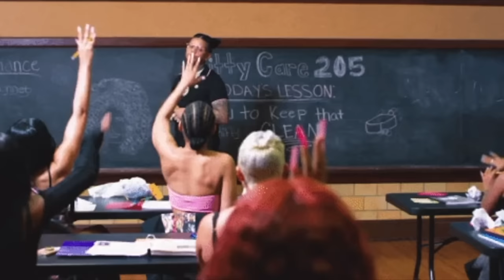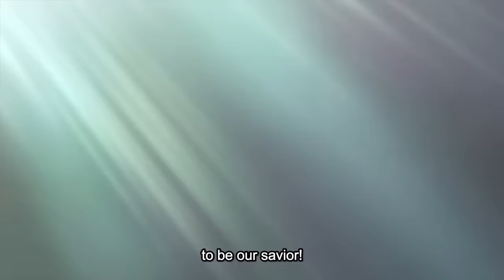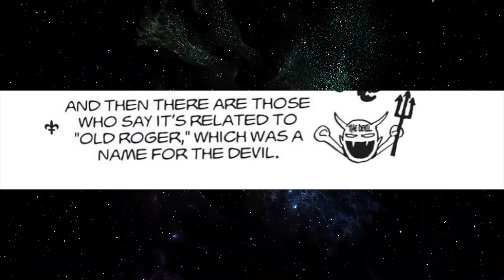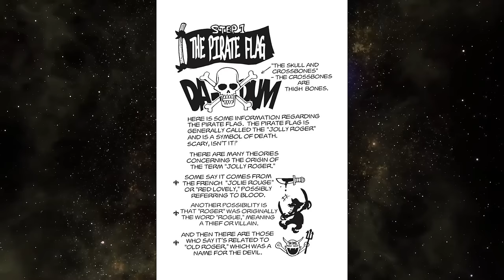Buggy. D. God. (Foreshadowed Since The Beginning!)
Buggy the Clown will be remembered as Sun God Nika. The world will remember him as the one who liberated the slaves in Impel Down. Luffy will end up being the real Sun God but Buggy will be the false one.